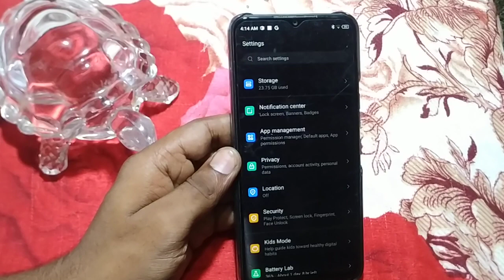how set screen pattern lock Tecmo Spark 9